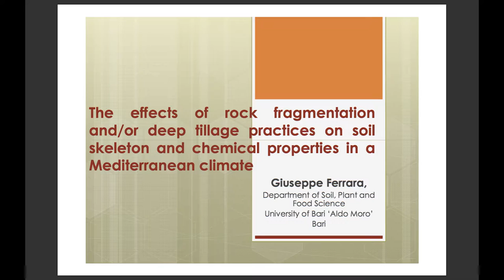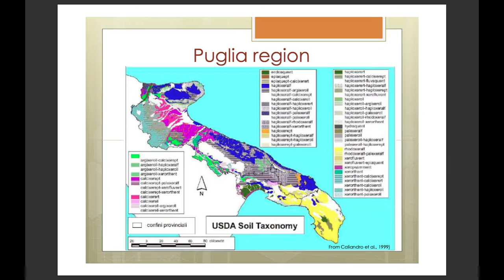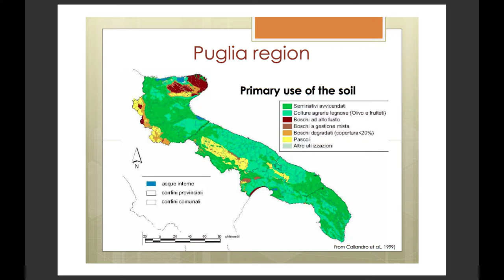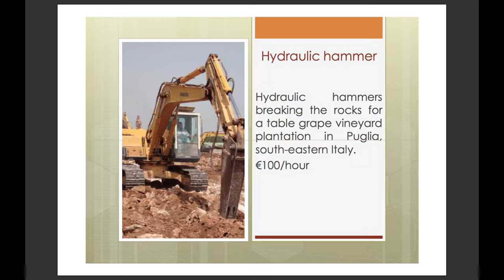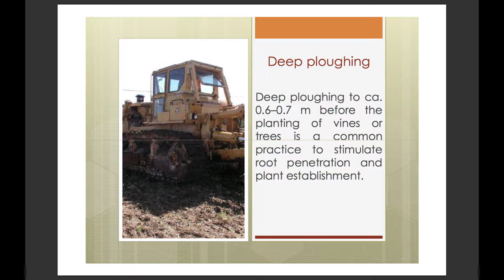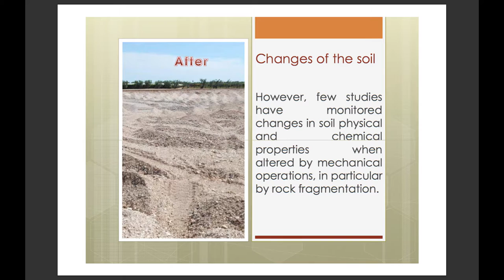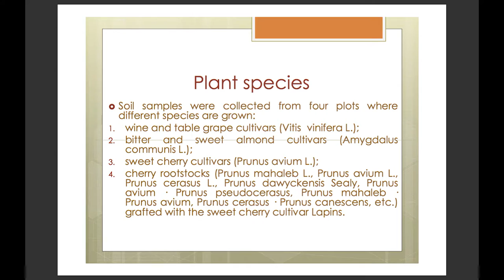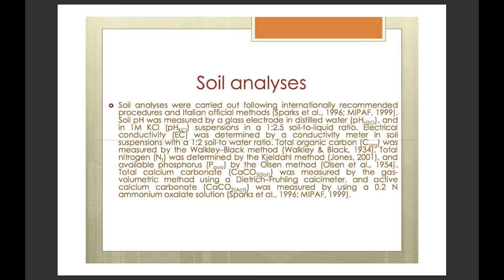The effects of rock fragmentation and or deep tillage practices on soil skeletal material and chemic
A film from the COST Action ES1104 training school on 'Semi-arid land management for crop production and restoration of man-made soils' (Mediterranean Agronomic Institute of Bari, September 2013). Lecture by Professor Giuseppe Ferrara, University of Bari. Filmed and produced by Calum Farmer.